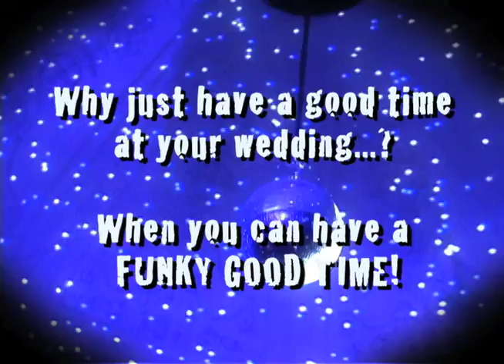Chicago Wedding Band - Catz Sampler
"Chicago Catz Wedding Sampler" - Chicago Catz band performance sampler from several weddings they have played at featuring hit dance tune covers made famous by various artists.